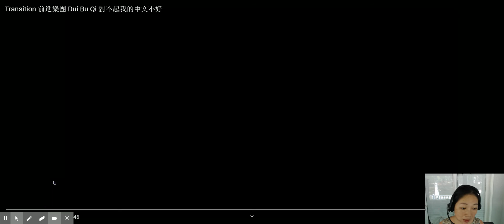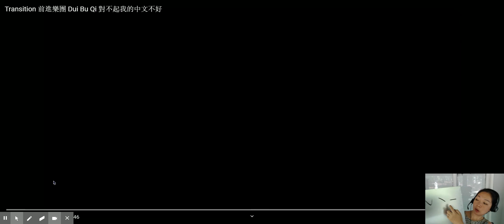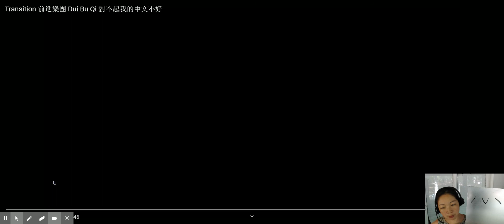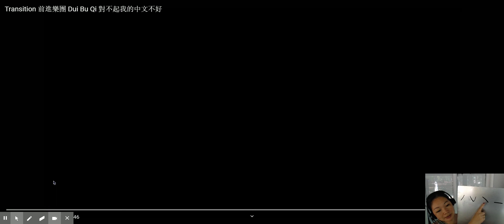Learning Chinese - More on the Importance of the Mandarin Tones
Welcome back! Welcome back! Today we are going to continue our discussion on the importance of Mandarin Chinese Tones. Please join us!

5 Minute Chinese : S14E09